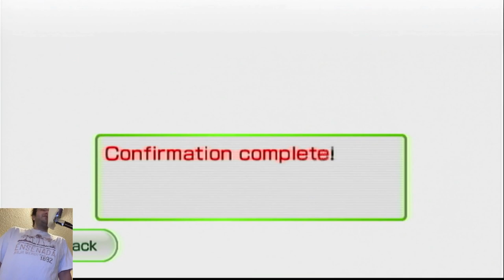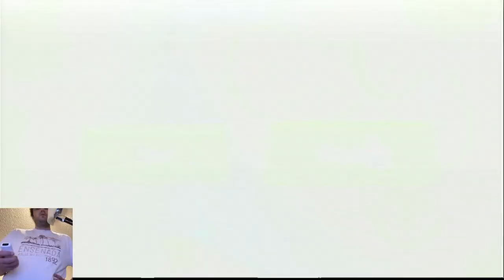Advanced Pro! - Playing Wii Fit Plus EVERY DAY! - Day 54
Comment to let me know what balance game I should play next!